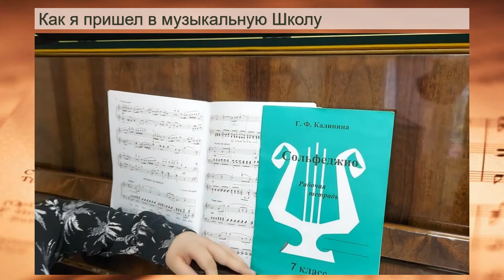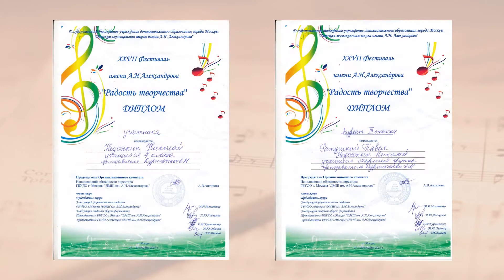Николай_Недосекин Выпуск_2020_года_ДМШ_Александрова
Выпуск_2020 года_ДМШ_Александрова
Николай Недосекин
Преподаватель Елена Михайловна Курильченко